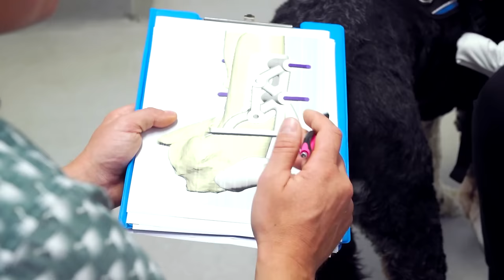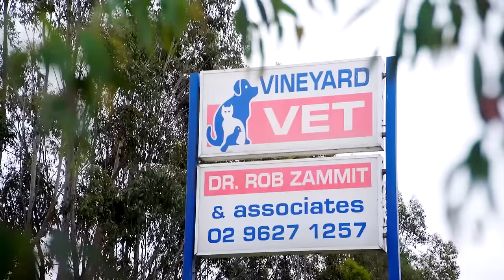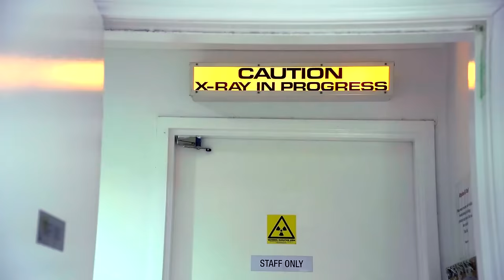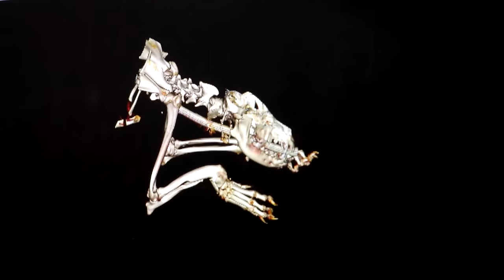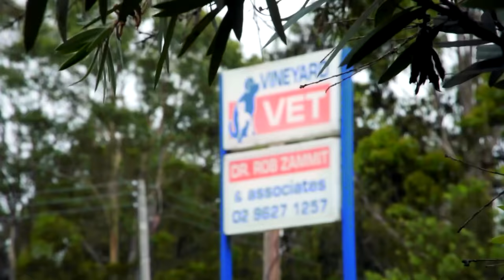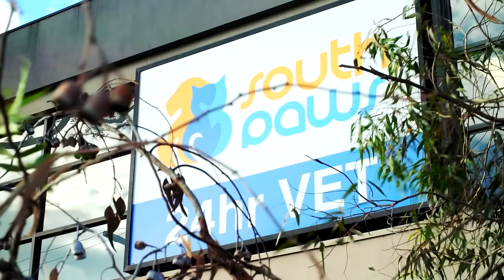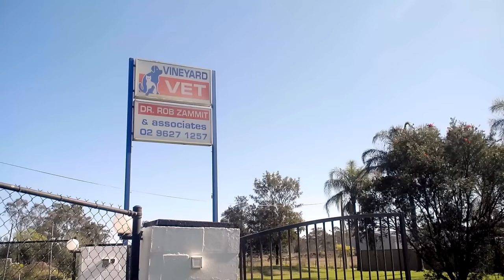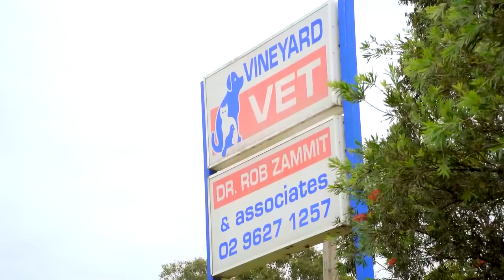Dog's Deformed Paw Gets High-Risk Surgery | Coast To Coast S7 E 2 | Bondi Vet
After a. fracture, mixed dog Bruno's paw has never been the same. Dr James performs complicated surgery to fix it!
Dr Rob helps two badly injured meerkats and Dr Louisa drains a recurrent ear infection on a poor dog 😱

Bondi Vet Apprentice:
🐾 Badges
🎉 Emojis